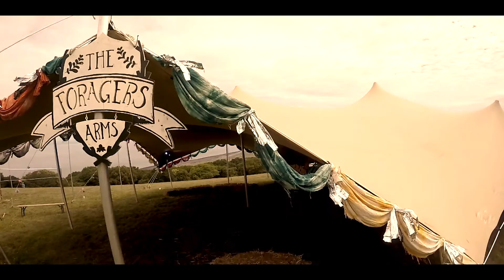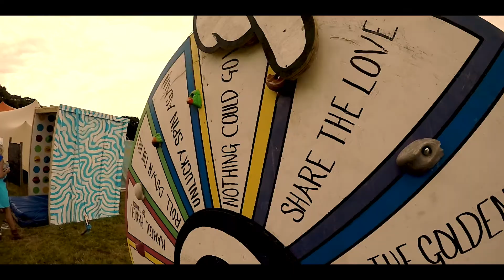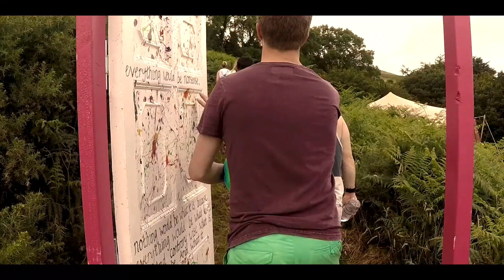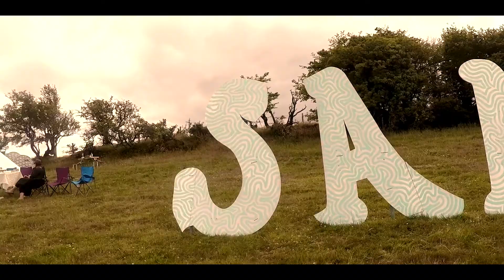SAMPHIRE!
Fun filled festival frolics on the north Somerset coast at Samphire Festival!